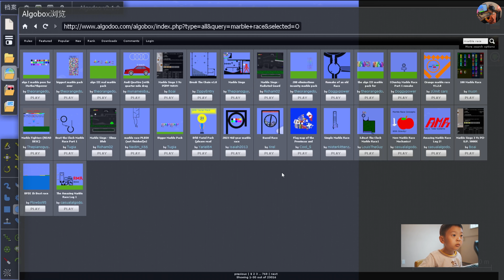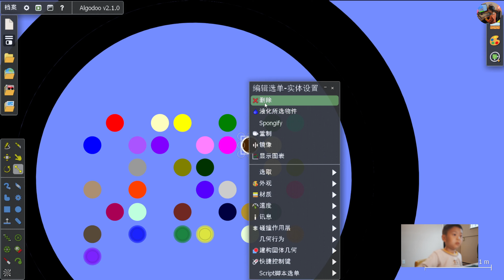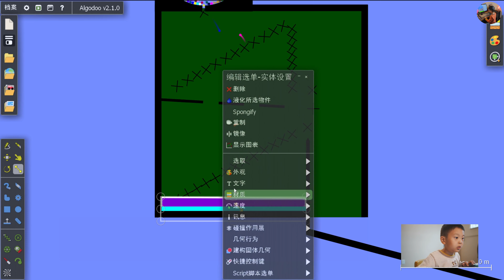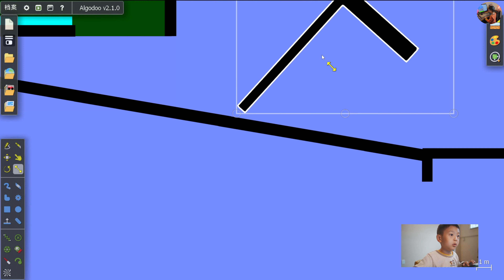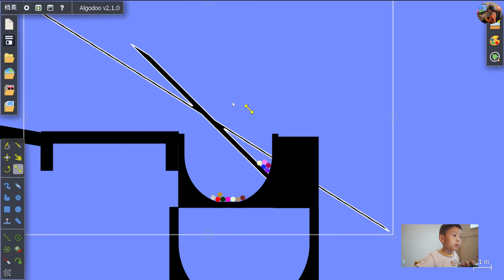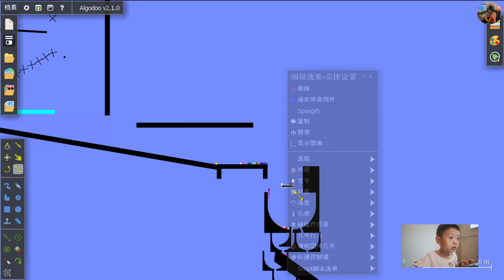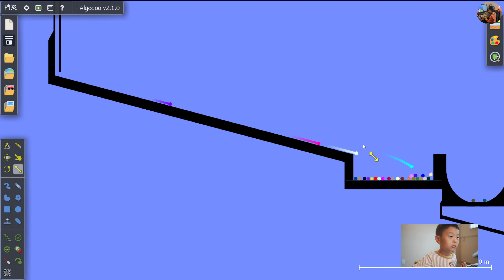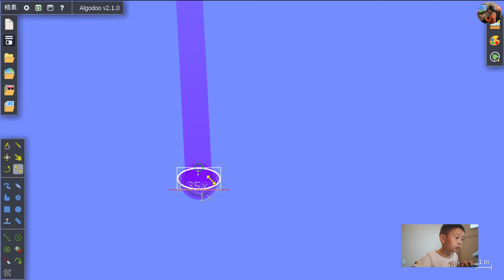Algodoo Marble Race 014